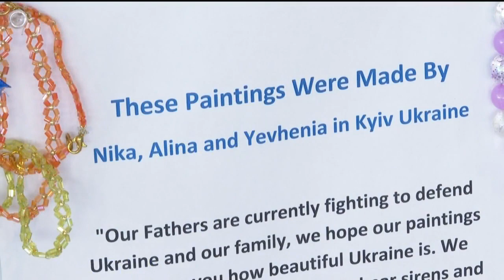Three Ukrainian girls selling art to help father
The impacts of the Ukraine War are still an everyday reality. That includes three children who have now sent their artwork here to Colorado Springs to be displayed and sold. Their uncle lives here and is helping with their efforts. News5's Ashley Portillo shares their story of color, creativity, and hope from a war-torn nation.